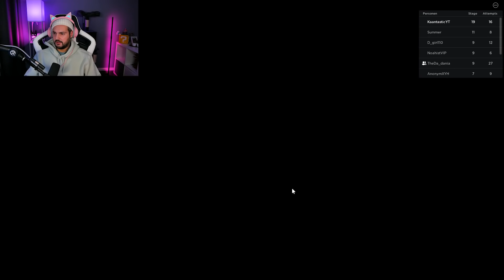WER WIRD DER NEUE OBBY-CHAMPION IN YOUTUBE DEUTSCHLAND? 3.XXL Obby-Turnier "Nur Springen erlaubt"...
Endlich! Es geht weiter mit unserem Obby-Turnier! Kaan gegen Dania heißt es mal wieder!
Es geht wieder um den Titel: WER WIRD OBBY-CHAMPION VON YOUTUBE DEUTSCHLAND? (ja, okay etwas übertrieben gesagt...hahah)